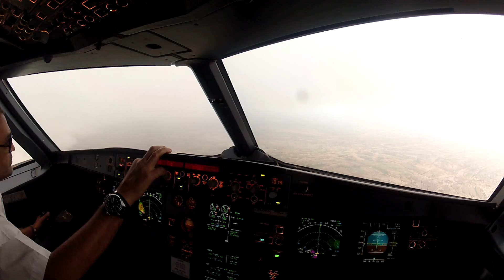Tropical thunderstorm over destination airport HCMH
No nav aids available  impossible to approach and land